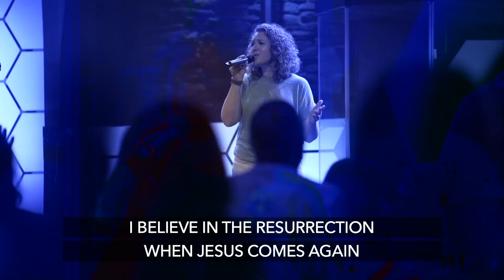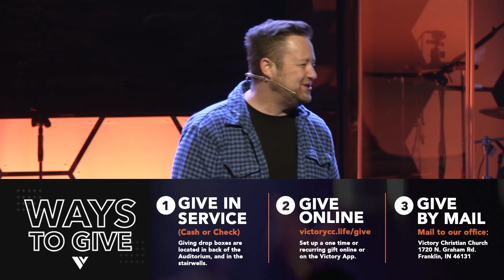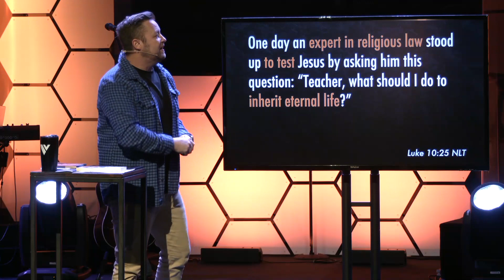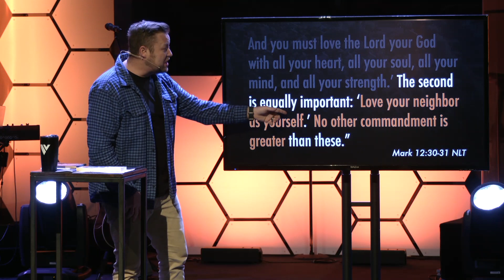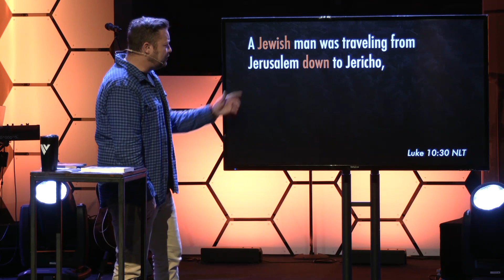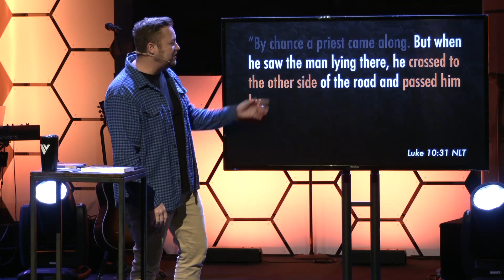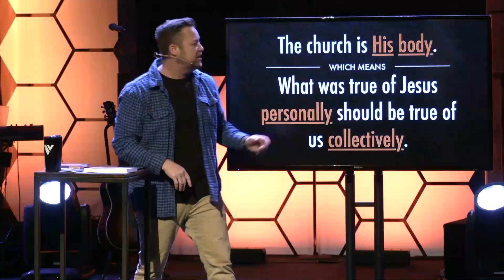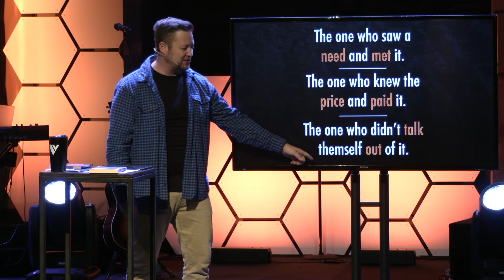March 10, 2024 Full Service | B.L.E.S.S.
Welcome to our on-demand stream of our March 10, 2024 service, and our stand-alone message: B.L.E.S.S. To scrub through our service, you can use the video time codes listed below:

Intro: (0:00​​​)
Only King Forever - Elevation Worship: (1:28)
How Great Is Your Love - Passion, Kristian Stanfill: (6:01)
This I Believe (The Creed) - Hillsong Worship: (11:48)
Communion: (18:06)
Host Moment: (22:06)
Series Bumper: (25:40)
Message: (26:45)
Closing/Invite to Next Steps: (1:02:19)